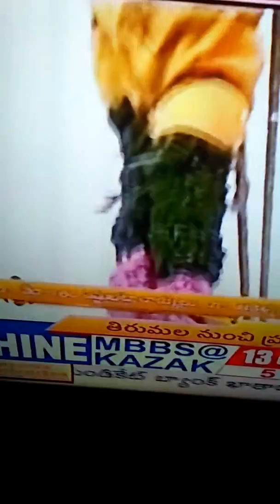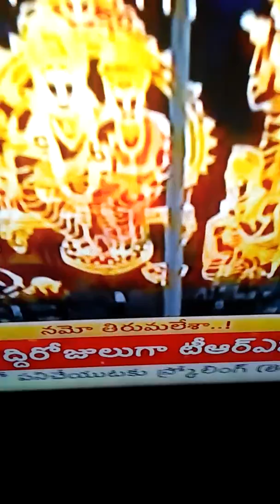om Venkateswara totally ap corrpnews presents